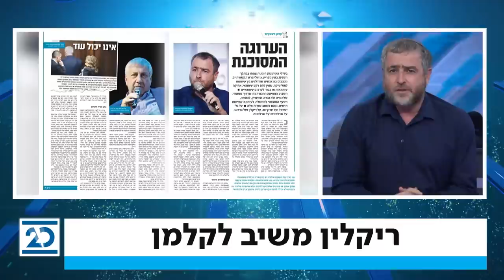ריקלין ושות' | 29.9.2020 | התכנית המלאה